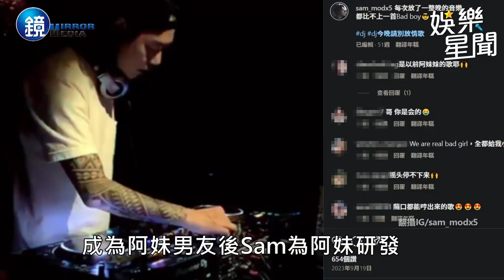【鏡爆焦點】翻修2億豪宅當婚房 張惠妹點頭嫁交往13年男友｜三立新聞網SETNX鏡週刊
畫面來源：鏡週刊